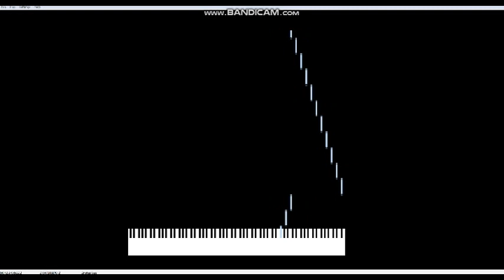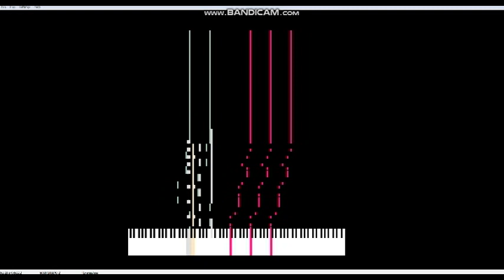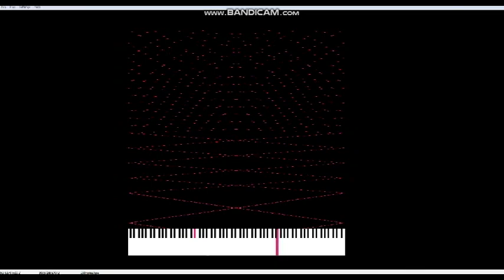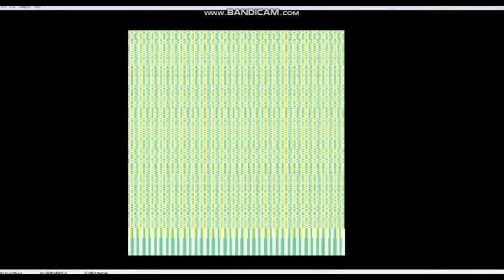[BLACK MIDI/HFBMP] Crazy Tiger + Gold Rush 24.88 Million Notes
The audio is rendered from Keppy's MIDI Converter.
Made by: ooo 000
Technical Information:

MIDI Filename: crazy tiger （黑历史修正）
MIDI Size: 189.9 MB
MIDI Note Count: 24,887,042
Soundfont used: Arachno 1.0 (GM/GS)